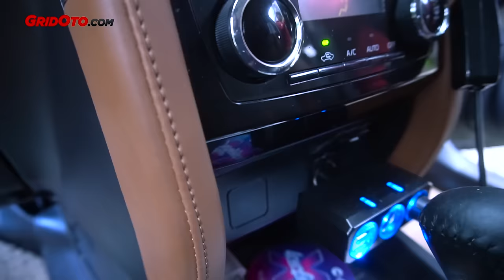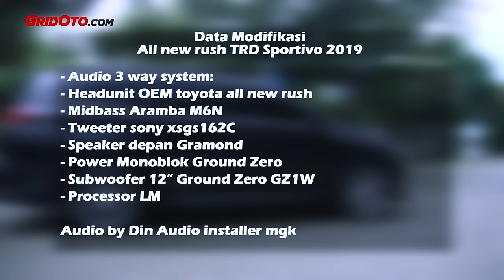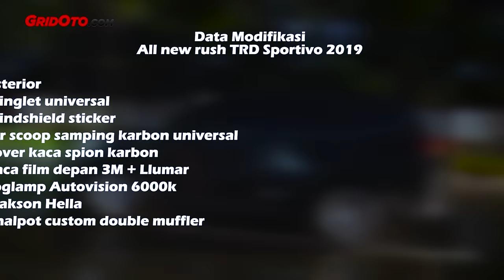All New Rush TRD Pelek 20 Inci, Jok Sporty dan Audio Mumpuni | Modifikasi Mobil | GridOto Modif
William menyebut All New Rush TRD miliknya Si  Lucky karena membawa banyak keberuntungan.

Penampilannya keren dengan gaya elegan yang diusung apalagi ada pelek ring 20 inci yang menonjol di kaki-kaki.

"Gue gak terlalu suka main banyak ubahan di luar, jadi memag biar aja keep it clean. Makanya pasang pelek 20 inci dari HSR," ujar William, pemilik mobil.

Set up kaki-kaki pun dibuat custom supaya tampil lebih kece dengan mengorbankan ground clearnace.

"Kira-kira bisa turun sampai 80 mm dari ground clearance aslinya," tukas William.

Sementara kabin pun dimodifikasi biar tampil lebih bersih dan rapi. Menggunakan bahan kulit sintetis MBtech Premium Carrera dengan pilihan motif dan warna dari istrinya.

Audio pun sangat kece dengan nuansa akustik yang menawan. Konsep yang diusung pada audio yakni Daily SQL supaya tetap minimalis dan fungsional.

Nah biar lebih lengkapnya kalian bisa langsung nonton video berikut!